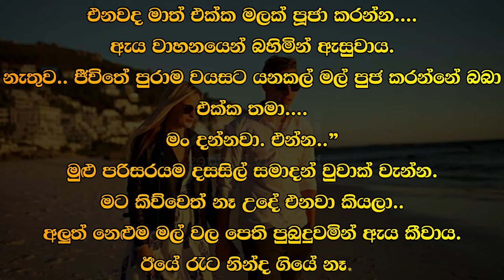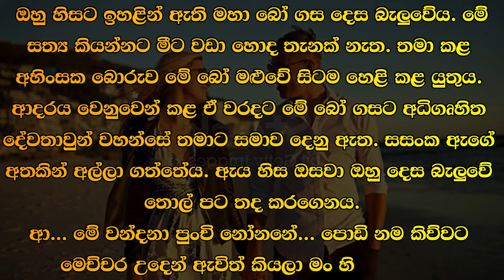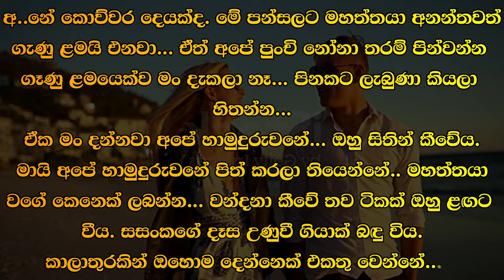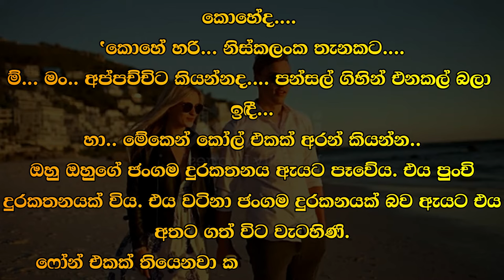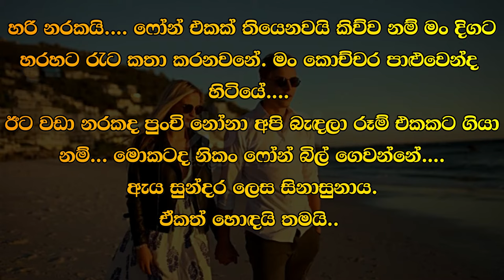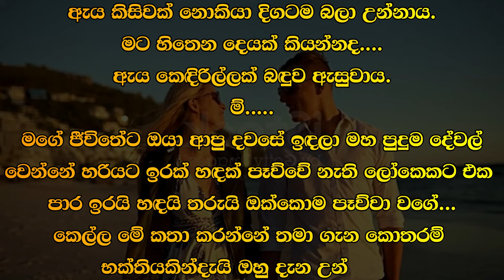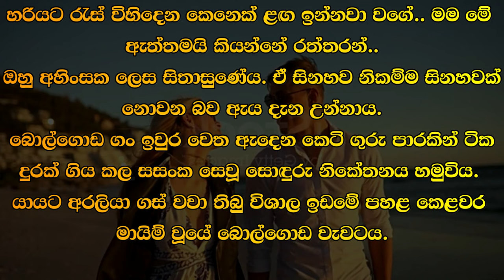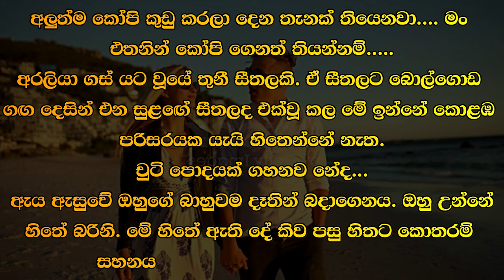Rantharu - රන්තරු - 27 | Written by Mr. Sujeewa Prasanna Arachchi | Sinhala Audio Book | Vish Novels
Time Codes
00:00 Intro
00:13 Love Story
12:35 End